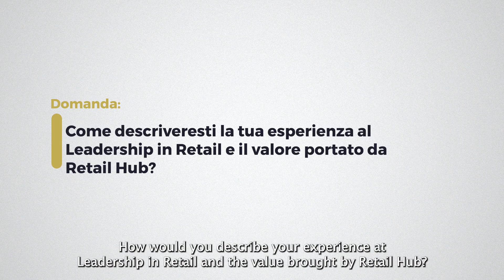Alessandro Penasa, DAO Group - Leadership in Retail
“Stategy” intervista ad Alessandro Penasa, Direttore Generale, DAO Cooperativa.

L’innovazione come elemento strategico anche in settori considerati finora poco propensi al cambiamento. Questa la convinzione di Penasa, GM di DAO, cooperativa del gruppo Conad che ha fatto dell’innovazione uno dei perni della loro strategia.

Tra i vari progetti a conferma di questa volontà l’apertura – lo scorso novembre – del primo autonomous store italiano, in collaborazione con Retail Hub (seguito poi da un secondo negozio in primavera). L’obiettivo? “Trovare nuove modalità per continuare a fare ciò che facciamo da sempre, ma con un linguaggio completamente diverso".
Conclude sottolineando l’importanza anche di formarsi, andando “sul campo” a vedere dal vivo tecnologie che altre realtà del settore, spesso oltre confine, hanno già implementato.